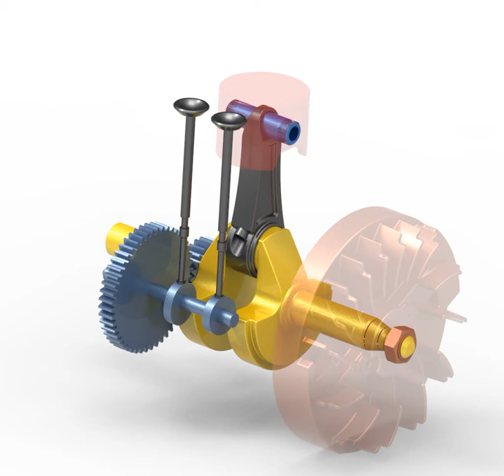An Engine Animation in KeyShot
A CAD model designed in Solid Edge Rendered in Keyshot